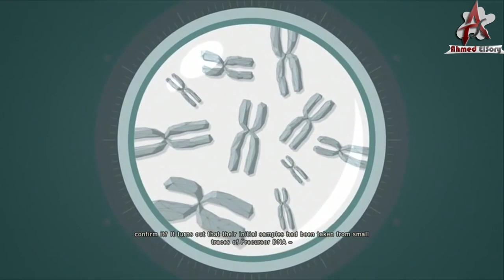شرح قصة Assassin's Creed Unity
قصة Assassin's Creed Unity

Assassin's Creed Unity Story | قصة اساسينز كريد يونتى
مراجعة Middle-Earth Shadow of Mordor
مراجعة Lords Of The Fallen
مراجعة Risen 3 - Titan Lords
مراجعة Stronghold Crusader 2
مراجعة Dead Rising 3
مراجعة Fable Anniversary
مراجعة Watch Dogs
مراجعة Wolfenstein The New Order
مراجعة Daylight
مراجعة Hearthstone
مراجعة Final Fantasy XIII: Lightning Returns
مراجعة Dark Souls II
استعراض Batman: Arkham Knight
مراجعة Titanfall
مراجعة InFamous: Second Son
The Wolf Among Us مراجعة
Alien Rage مراجعة
مراجعة GTA V
مراجعة grand theft auto v
مراجعة Amnesia A Machine for Pigs
ARMA 3 مراجعة
مراجعة لعبة the last of us
استعراض Dragon Age III: Inquisition
استعراض The Evil Within
استعراض Watch Dogs
مراجعة Saints Row IV
مراجعة Disney Infinity